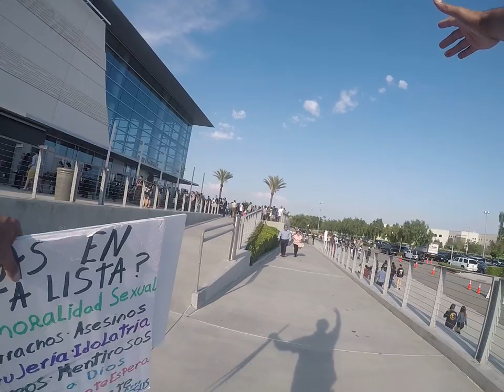POWER IN ONTARIO CALIFORNIA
SOME GUYS WERE SURPRISE FOR THE MESSAGE OF JESUS CHRIST